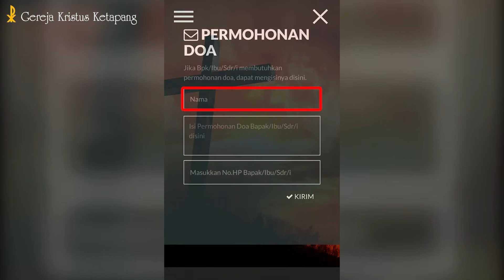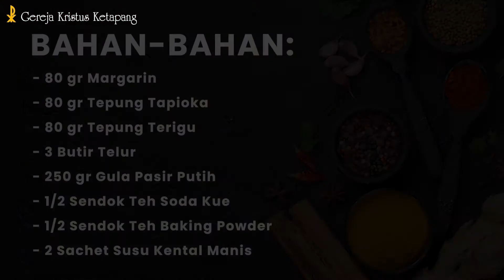Masak Yuk! - Kue Sarang Semut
Geeja Kristus Ketapang